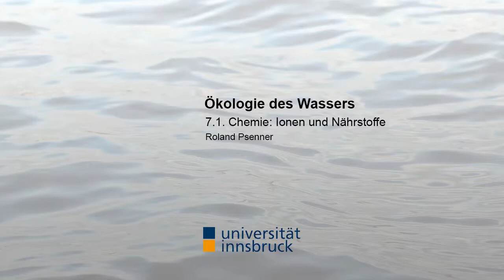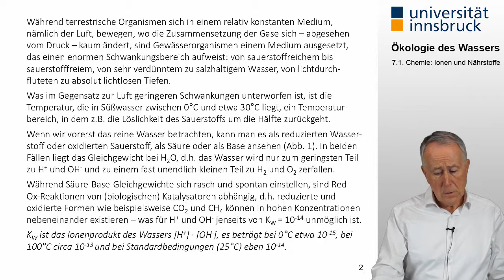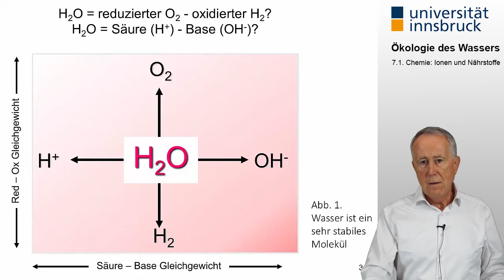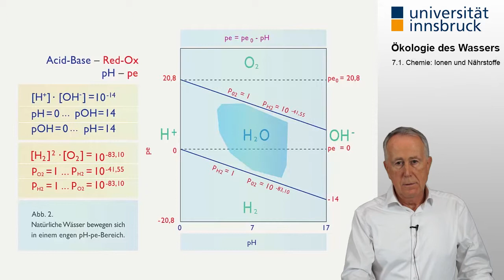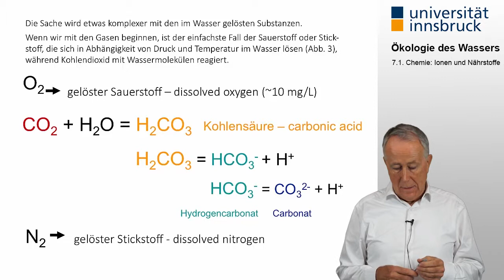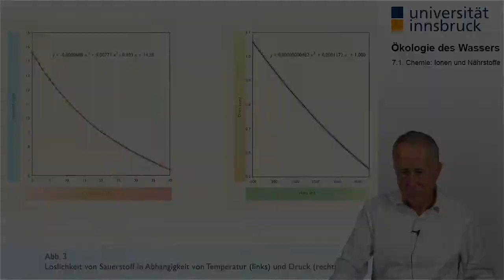[Ökologie des Wassers] 7.1. Chemie: Ionen und Nährstoffe